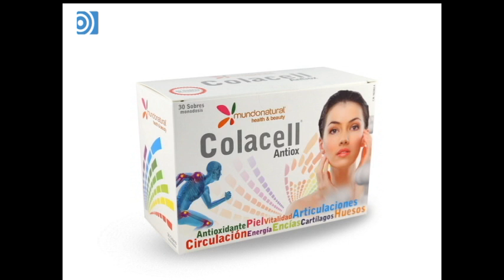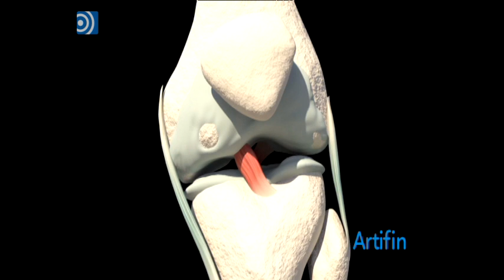Mundo Natural 45: Lumbociática